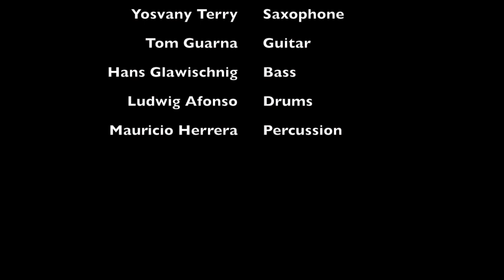Manuel Valera & New Cuban Express -- Marti en Nueva York - Part II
NCX feat Sofia Rei

Manuel Valera -- piano/composer
Sofia Rei -- vocals
Yosvany Terry -- saxophone
Tom Guarna -- guitar
Hans Glawischnig -- bass
Ludwig Afonso -- drums
Mauricio Herrera -- percussion

Live at the Jazz Gallery -- June, 5 2014